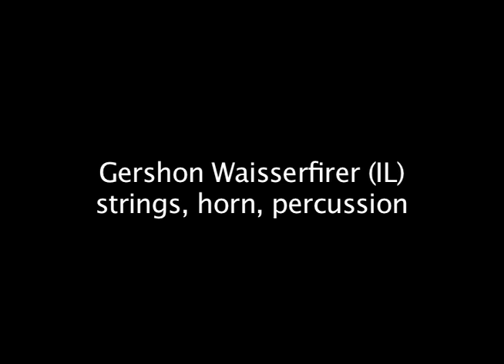'ARUMIM' in Bat yam street festival 2010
Arumim at Bat-Yam Street Theater Festival September 2010
Tali Farchi (NL): painter
Royce Deans (US): painter
Gershon Waisserfirer (IL) strings, horn, percussion.
Slava Ganelin (IL) keyboards.
 A little taste of what was and what will be... This was Bat-Yam Israel September 2010.
 Thanks to Miki Zinger for shooting the video.